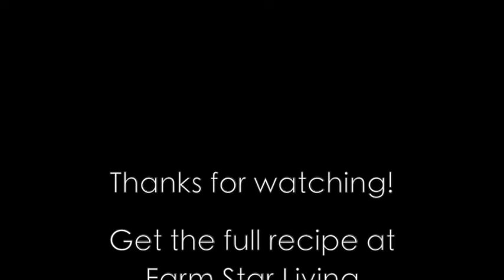Spinach Breakfast Cups with Taylor Farms